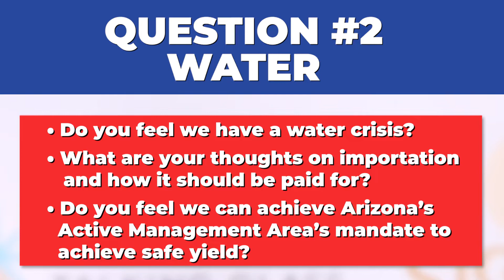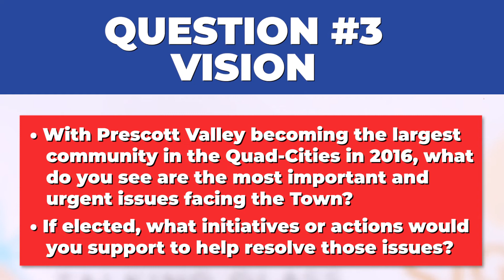Bard Schatzman - Prescott Valley Town Council Candidate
Each of ten Prescott Valley Town Council candidates were asked the same three questions and permitted up to 2 minutes to respond to each of the 3 questions (up to 6 minutes total per candidate).  In addition to these videos, Talking Glass Media Studios will be hosting a live candidate webinar on June 24, 2020, 4pm-530pm. The webinar is free to the public and will accommodate up to 500 attendees - first come, first serve.

The videos and upcoming webinar are hosted by Talking Glass Media Studios, home to SignalsAZ.com and TG Magazine, and sponsored by Central Arizona Partnership (CAP), Prescott News Network County Contractors Association (YCCA).